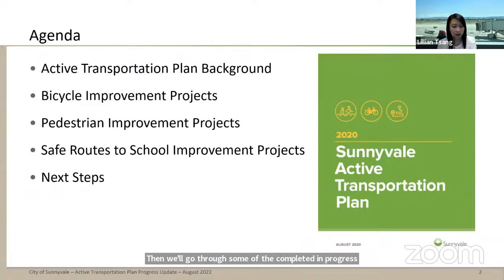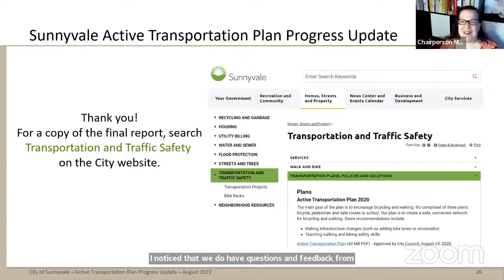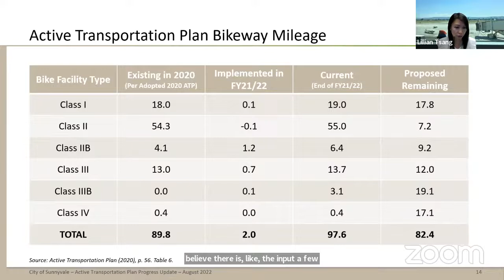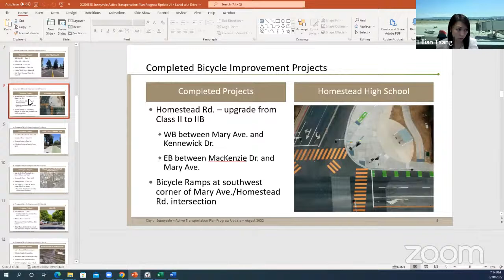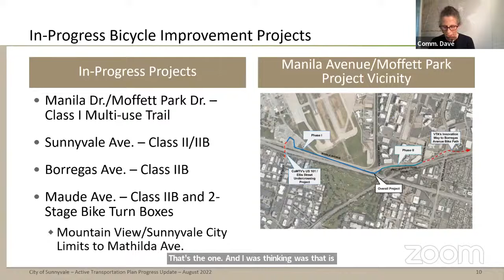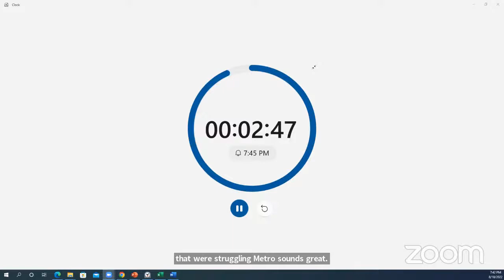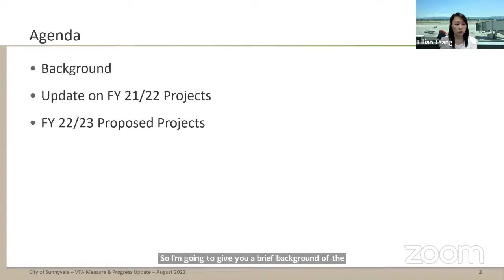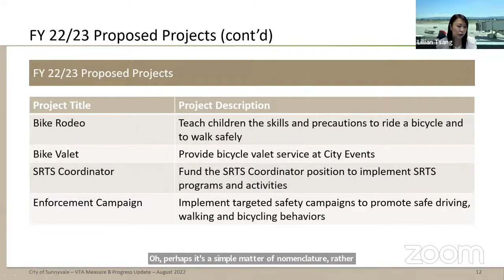Bicycle and Pedestrian Advisory Commission Meeting - Aug. 18, 2022